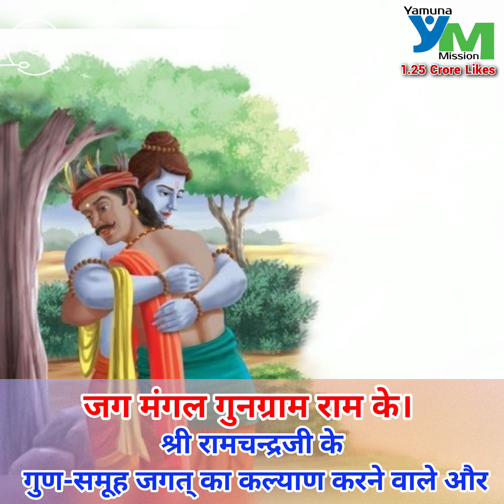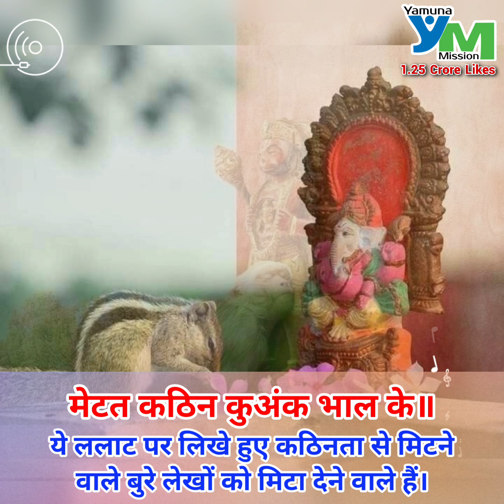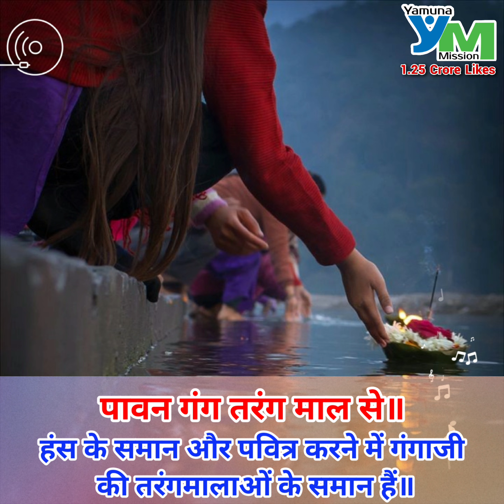एक अच्छे दिन की शुरूआत करें श्रीरामचरितमानस पाठ के साथ बालकाण्ड एपिसोड - 30